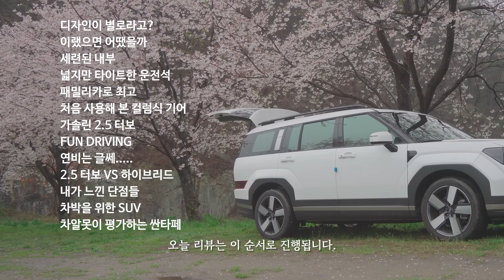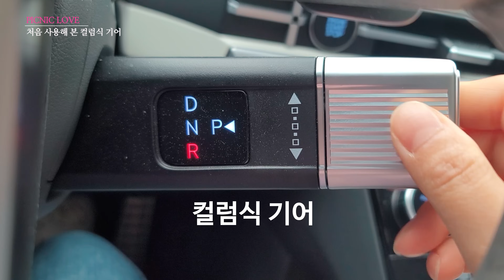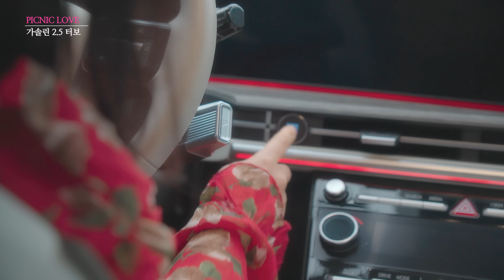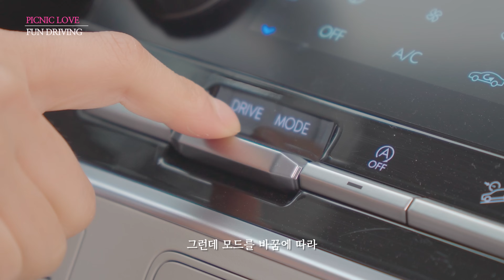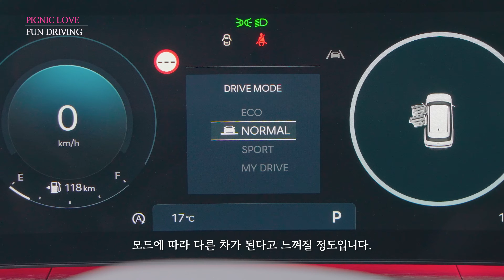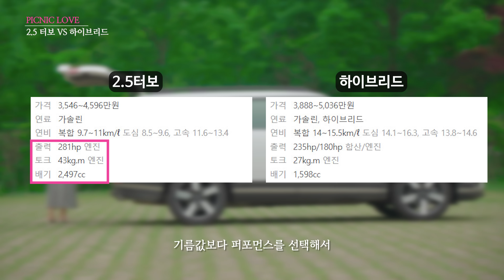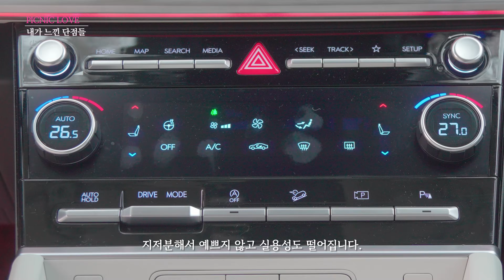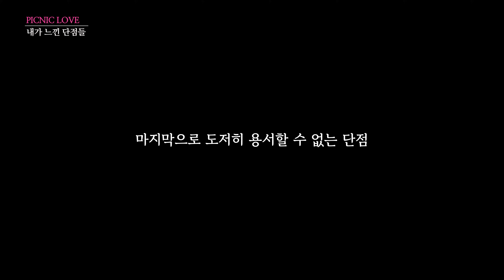디 올 뉴 싼타페 MX5, 여성 운전자의 현실 리뷰 / 하이브리드 보다는 2.5 터보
▶ 피크닉러브의 네번째 자동차 리뷰, 1년에 한대씩 리뷰하는 거 같네요 :)
▶ 자동차 성능에 대해서는 잘 모르는데, 그랜져를 오래 운전한 오너로서 왠만한 차에 잘 만족하지 않아아요. 그런데 2.5 터보가 힘이 충분히 좋으면서 휘발유 특유의 안정성까지 있다보니 달리는 재미가 있더라고요. 요즘은 연비를 중요하게 생각하는 시대이긴 하지만 이정도의 장점이 많은 차라면 연비까지 욕심내지는 않을 거 같습니다.
▶ 차박 세팅에 대한 부분은 따로 영상으로 만들 계획을 가지고 있습니다 :)

0:00 피크닉러브
0:35 디자인이 별로라고?
1:37 이랬으면 어땠을까
2:43 세련된 내부
3:21 넓지만 타이트한 운전석
4:19 패밀리카로 최고
5:03 처음 사용해 본 컬럼식 기어
6:29 가솔린 2.5 터보
7:28 FUN DRIVING
9:14 연비는 글쎄.
10:24 2.5 터보 VS 하이브리드
11:11 내가 느낀 단점들
13:29 차박을 위한 SUV
15:03 차알못이 평가하는 싼타페